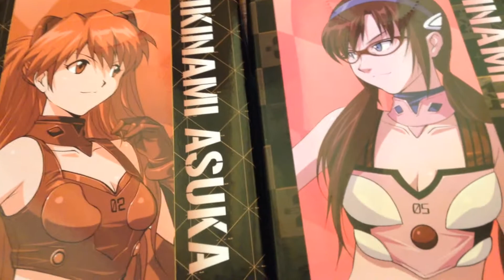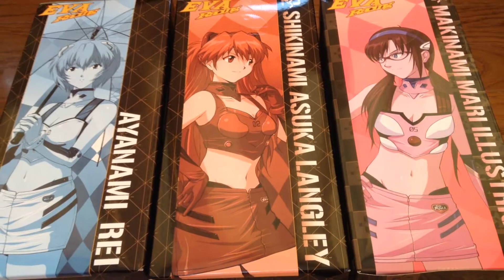エヴァンゲリオンレーシング レイ・アスカ・マリ UFOキャッチャー＆クレーンゲーム プライズ獲得商品紹介♪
エヴァンゲリオンレーシング　レイ・アスカ・マリ勢ぞろい♪